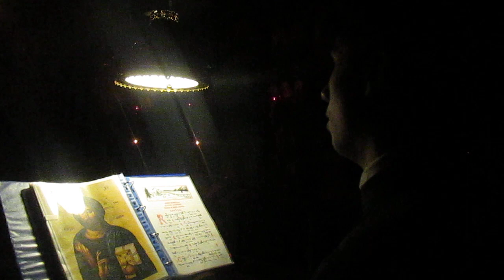Priveghere MANASTiREA PONOR 11 NOiEMBRiE SF. NASAUDENi din TRANSiLVANiA PA. 9 ROBii DOMNULUi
***Au cantat la STRANA STANGA # Un psalt din BACAU cu ucenicii lui si la STRANA DREAPTA Cristian Moldovan din Bistrita de TRANSiLVANiA CU GASCA LUi !!! Marean din BiZANTYON DE MOLDAViA iASI iar Cristi din TRONOS de MUNTENiA din CAPiTALA BUCURATECAiESTi !!!*** A fost de ViS# PARTEA A 9 ROBii DOMNULUi !!! iERTATi iSONU DIN PARTEA DREAPTA CARE AM VRUT SA Fie mai ARGELEAN iar ceilalti din STANGA mai ATHONiT iSiHAST adica mai RiLEX. Acest psalt poate fi un MARE CANTARET AL VREMURiLOR NOASTRE poate pe locu 3 dupa Adrian Sarbu locu 1 si locu 2 Mihail Buca !!! Aici sau LUPTAT in STRANi juniorii sau UCENiCii celor 2 MAESTRii ai ROMANiEi din secolul 21 !!! parerea mea iertati daca nui BUNA !!! Numa BUCURii de RAi !!!***